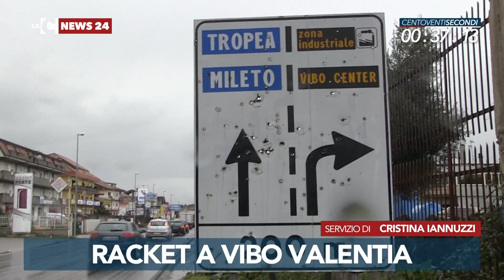LaC News24 120secondi 09 01 2019 edizione delle 13 30